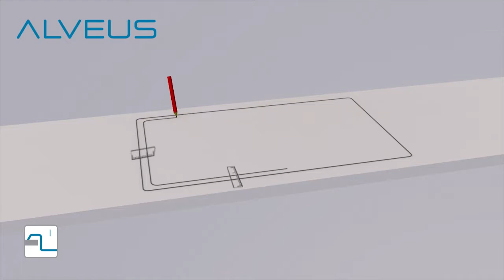Alveus GLASS Kitchen Sink Installation - by Olif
Copyright Alveus